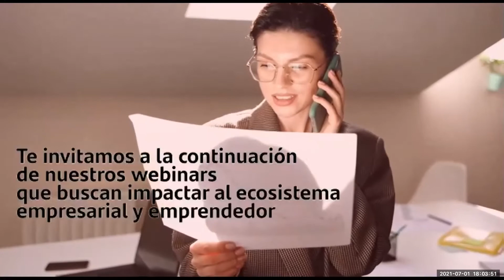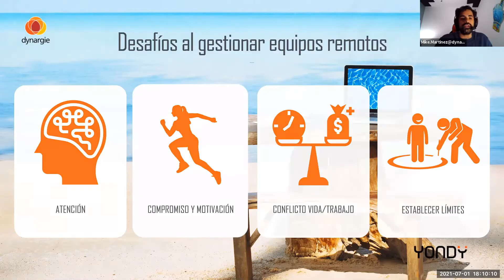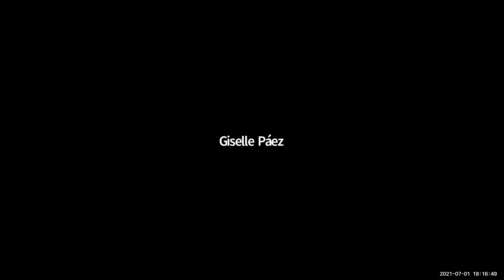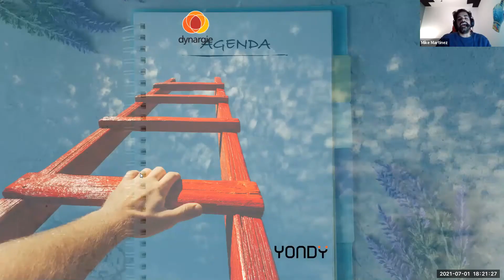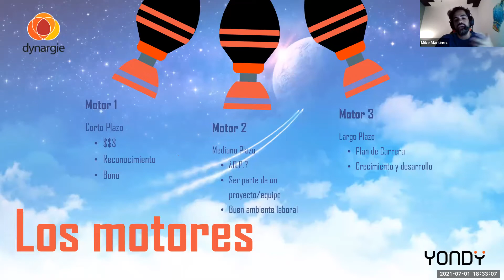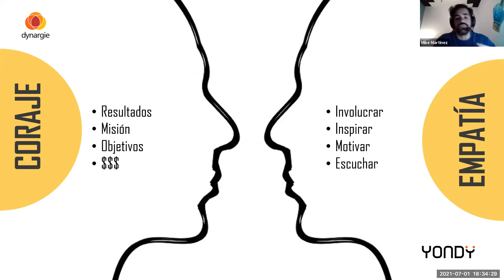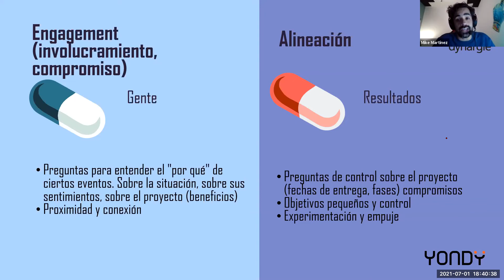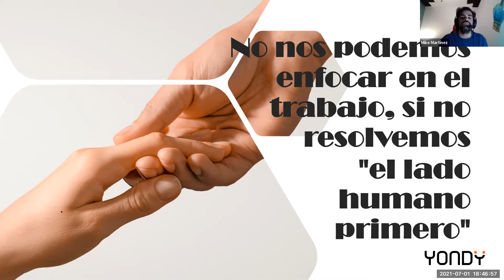Mindset Nueva Normalidad Empresarial 3a Emisión l Quinta sesión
Gestión de equipos remotos